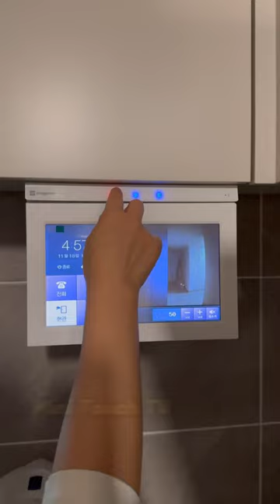Things That Make Sense in Korean Apartments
Korean apartments are a testament to innovation and convenience. Here’s a glimpse into what makes them stand out:

- Code-Enabled Entry: Say goodbye to keys. Enter the apartment complex and your own space with just a code. 🔐
- Digital Light and Thermostat Panels: Each room equipped with panels to control lighting and temperature for personalized comfort. 🌡️💡
- Bidet Toilets: Embrace hygiene and comfort with high-tech bidet toilets in every bathroom. 🚽💧
- Automated Drying Racks: Laundry made easy with racks that dry your clothes automatically. 🧺👕
- Mini Touch TV in the Kitchen: Multitask like a pro - watch TV, find recipes, communicate with security, and see who’s at the door, all from your kitchen. 📺🍲
- Dress Rooms: Spacious areas dedicated to organizing and storing your attire elegantly. 👗👔
- Elevator Call System: Call the elevator from your apartment for immediate access. No more waiting! 🛗👍
- Delivery Boxes in Garage: Secure and convenient delivery boxes located in the underground garage. 📦🚗
- Taxi Pick-Up at Elevator Door: Efficient taxi service available right at the elevator door in the garage. 🚖🏢
- 24/7 Convenience Store: Access essentials any time with a store right in the apartment complex. 🏪🌙

In Korean apartments, it’s all about blending modern conveniences with daily living for an effortlessly smart lifestyle. 🇰🇷🏡